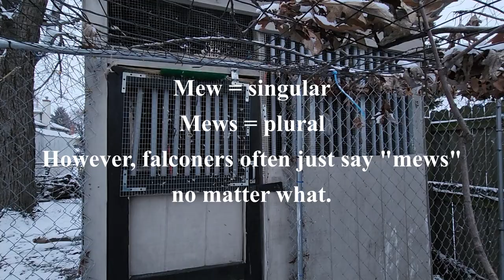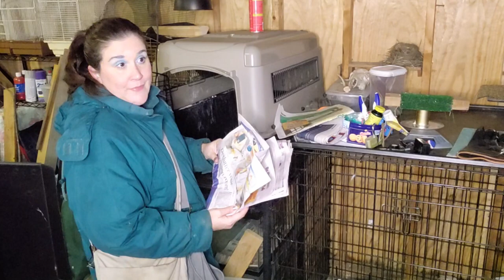Snowy Flight and Falconry Vlog!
For today's Falconry Friday here's a little impromptu falconry training session WHILE it was actively snowing! You may be able to tell that Charlie is not quite as quick to respond as she was in previous sessions. She overall did fantastic, but even a small change can throw off your bird and make them hesitate or, worse, not come back to you. Now, flying through snow is quite a BIG change, but she and I both learned some things.

Bonus points if you count all the times I say "waterproof" in this video. LOL

00:00 Intro (we have to put something at 0 lol)
00:24 Snow flight!
06:36 Vlog start
07:33 Mews
09:51 Snow fail storytime
11:09 Setting up the crate
15:14 Winter Bumblefoot
16:47 Snow!
19:20 Bloopers

"What's wrong with Charlie's leg??"
Charlie was found in the wild with a broken leg that had already healed the wrong way. The bones were already fused, and there was nothing that could be done. (I am not her first owner so I wasn't there at that time.) She is under the care of a veterinarian, the break doesn't seem to cause her any pain or distress, and she has adapted to using it. I watch carefully for any foot problems or signs of discomfort. I have also altered some equipment to make it easier for her to balance. Don't worry! She's fine. Thank you for your concern.

Raptors are not pets! I am a licensed falconer in my state. Please check your local guidelines regarding falconry.

The BEST Falconry Textbook